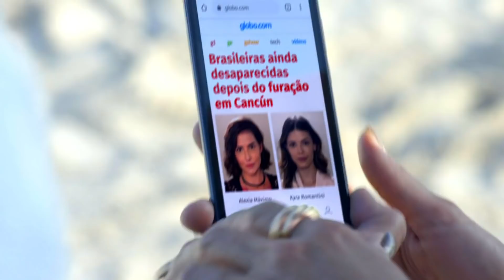Alexia, Kyra e Luna vão ser protegidas pela polícia | Salve-se Quem Puder | Cap. 6, 01/02 | TV Globo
Alexia (Deborah Secco), Kyra (Vitória Strada) e Luna (Juliana Paiva) decidem entrar para o Programa de Proteção à Testemunha e mudar radicalmente de vida. Não perca, na Globo!